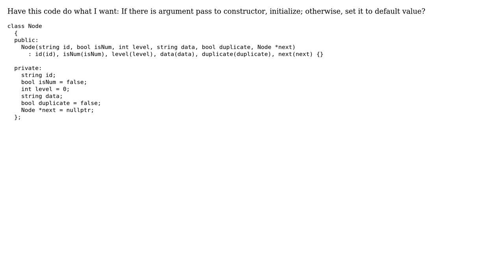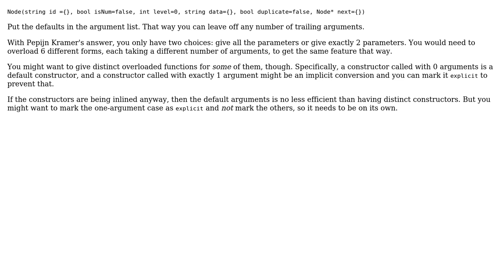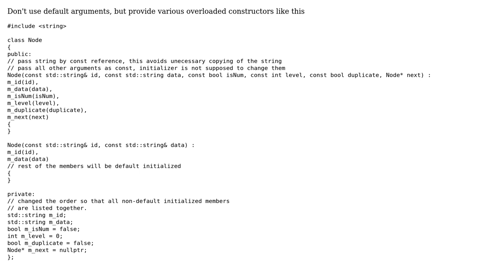Code Review: Refactoring class member initialization C++ (2 Solutions!!)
Code Review: Refactoring class member initialization C++

With thanks & praise to God, and with thanks to the many people who have made this project possible! | Content (except music & images) licensed under CC BY-SA | Music | Images & others | With thanks to user Tan Nguyen user Pepijn Kramer user JDlugosz and the Stack Exchange Network Trademarks are property of their respective owners. You are responsible for your own actions.